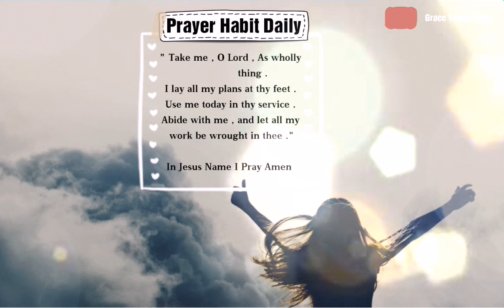Bible Verse for today / November ,22, 2019 / with Prayer Habit